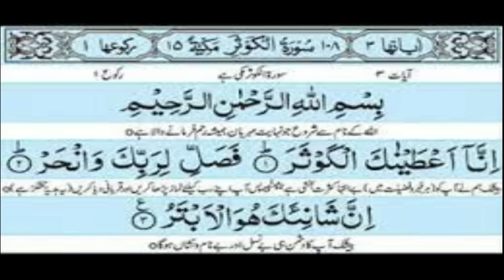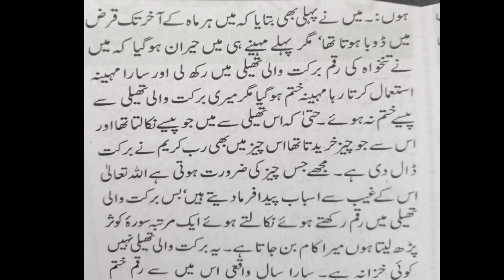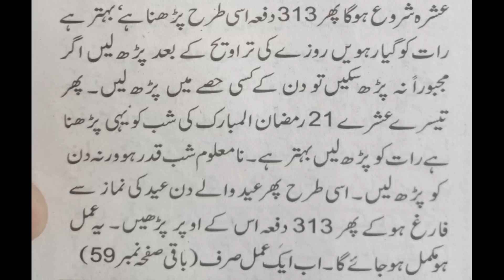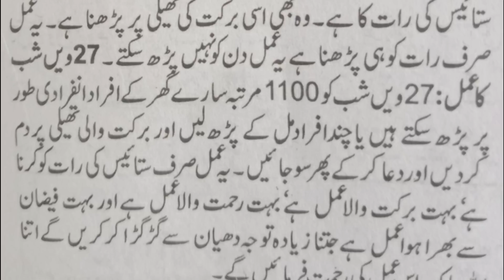Amal of Surah Kosar On Barkat Wali Thali in Ramadan | Ubqari Wazaif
In this video amal of surah kosar on barkat wali thali in Ramadan is explained to become rich and wealthy.